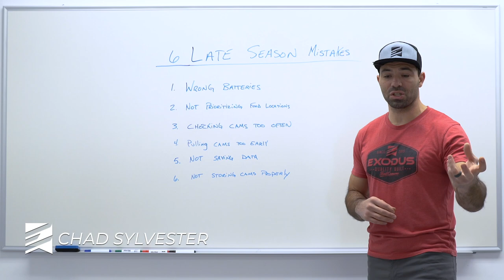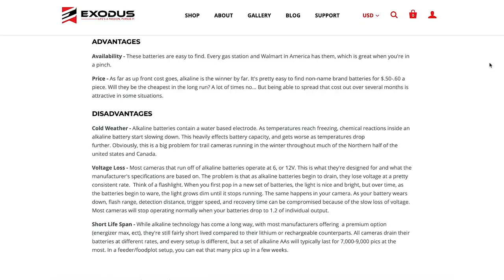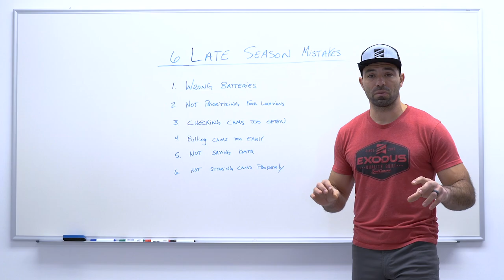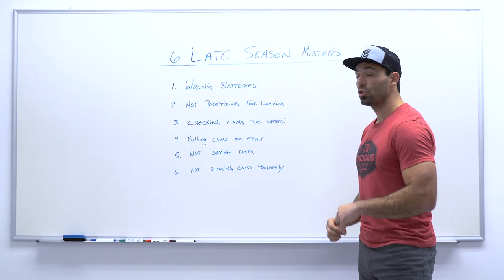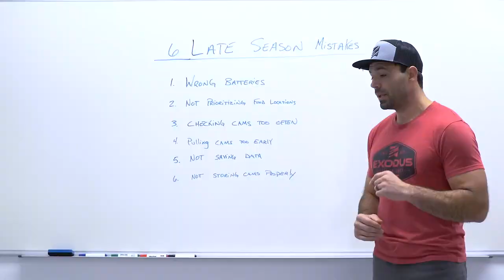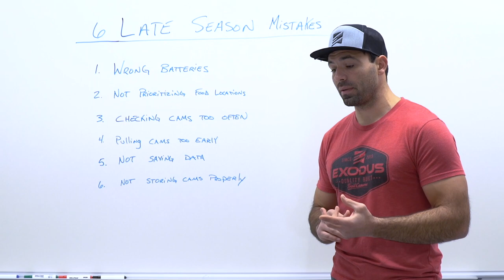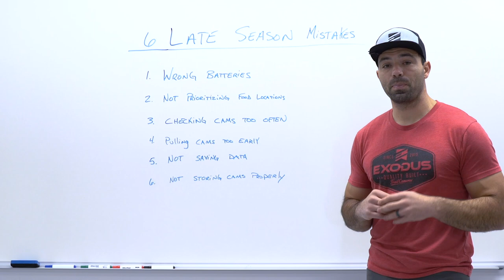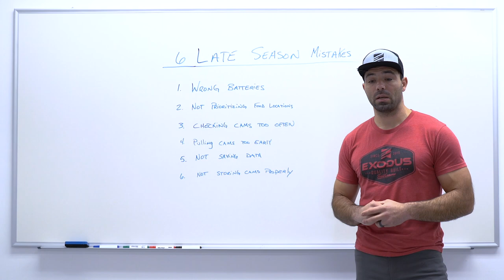Top SIX Late Season Trail Camera Mistakes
In this video we are breaking down the top 5 mistakes people make with trail cameras in the late season. To be successful in the late season you have to be on top of your game.  Deer have been pushed around since September, and do no put with him human pressure in the least bit the later it gets into the season.  Here are the top 5 mistakes we see people making when running trail cameras in the late season.

1:  Using the wrong battery source.
We talk a lot about the science of trail camera batteries, what to use and what not to use.  This is especially important in the late season months.  PLEASE do not use alkaline batteries when temperatures are dropping below freezing.  Alkaline batteries contain a water based electrode. As temperatures reach freezing, chemical reactions inside an alkaline battery start slowing down. This heavily effects battery capacity, and gets worse as temperatures drop further. Obviously, this is a big problem for trail cameras running in the winter throughout much of the Northern half of the united states and Canada.

2. Leaving cameras in rut locations
When you have a limited amount of cameras, it is important to prioritize the locations throughout the season.  Rut locations are different than late season locations.  Right now, food is king.  Get those cameras onto late season food sources.

3. Checking Cameras too often
These rules change throughout the season as well.  During the rut we actually recommend checking your trail cameras as often as possible, but that quickly changes post rut.  Deer have been pressured for months on end and as the hunting season winds down, human intrusion can be detrimental to your success.  Cell cameras like the Exodus Render can be your best friend in the late season.

4.  Pulling cameras too soon
Once your tag is filled, it is easy to get lazy and let your guard down when it comes to inventory and keeping tabs on survivor bucks.  Keeping your cameras up throughout January and February can give you a GIANT head start on next year if you have the annual data from your survivors.

5.  Not Saving annual data
If you are pulling cameras at the end of the year and deleting all of the photos from this year you are missing a huge opportunity.  Annual trail camera data has proven to be one of the key factors to a lot of guys' success with trail cameras.  There is a ton of information available on organizing camera data year after year, so if you aren't doing that it is time to start.

6.  Not storing your cameras properly
After the season, you pull your cameras and then what do you do with them? Throw them on the truck floor?  Keep them outside? leave them in your wet, cold basement?  That is not the proper storage technique we recommend for your cameras.  We recommend pulling the SD cards and batteries out of the cameras, storing them in a dry container and placing silica packets in the box to capture moisture.

If you are making any of those 6 mistakes, take a step back, slow down, and put yourself in the best position to be successful for the late season.